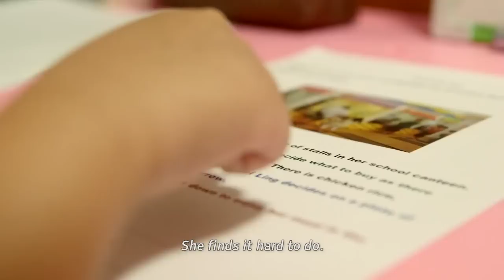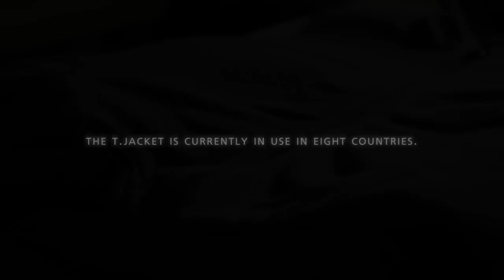TWare – Technology that touches lives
Many children with special needs experience sensory issues and high anxiety levels. Young Jing Kai has autism and often requires hugs to calm him down. The TJacket has reduced his anxiety and helped him stay focused.

TWare’s app-controlled jacket is a groundbreaking social innovation from Singapore that is transforming the lives of people with special needs, autism, Attention Deficit Hyperactivity Disorder (ADHD), Alzheimer’s Dementia and Post-Traumatic Stress Disorder (PTSD) through deep touch pressure technology. TWare has received a grant from DBS Bank to subsidise the  Tjacket for local users, support pilot testing and ready the product for international markets. The TJacket is currently in use in 8 markets.